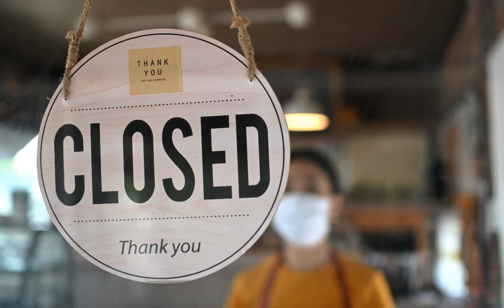New York City Takes “Closed” Signs Down, Businesses Open Safer, Stronger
(New York City, NY) - March 10, 2021, Hospitality businesses including dining establishments, the event industry, and the rest of New York City’s businesses are not only poised for a strong comeback, it’s already underway. With COVID-19 vaccinations in progress, a group of industry professionals are determined to light the way by empowering business owners and, as a result, instilling confidence in clientele.

“I’ve heard people say New York City is a ghost town right now. That could not be further from the truth.” says Michael DiPeri, President and Founder of AHA. “The restaurant, hospitality and event industries have taken the lead in getting businesses back to full operating status. We’ve done our homework. Now we’re welcoming our patrons back knowing we’ve dotted every i, crossed every t with regards to their safety and ours."

On Tuesday, March 16, as a part of a next-level virtual learning conference hosted by Lovegevity’s E3Xperience, four speakers from the AHA will take the stage to present to an international audience of hundreds of professionals in the hospitality industry. Online attendees of the event will have an opportunity to benefit from AHA’s extensive research and insightful expert knowledge for protecting themselves while getting back to serving guests safely and  keeping their staff safe.

Founder Michael DiPeri, along with Karen Diperi of The Academy for Hospitality Arts (AHA), rolled up their sleeves in the midst of the pandemic to create a comprehensive blueprint for hospitality professionals to get their feet firmly on the road to reopening success. Michael and Karen are on a mission to lead fellow business professionals through the ever-changing COVID safety protocols so they can get back to full capacity with confidence. The pair have been immersed in New York City’s event and hospitality scene for more than 30 years. Now they’re  leveraging decades of experience to set industry standards by providing training programs and certifications, all built on extensive research and scientific data.

The AHA has recently introduced two specific programs to ensure hospitality and event professionals are ready to meet the most stringent health standards set by the World Health Organization (WHO), Centers for Disease Control and Prevention (CDC), and the Occupational Safety and Health Administration (OSHA).

Free Tickets for the immersive online experience, “The Road to ReOpening,” are available through Sunday, March 14 If the first full-day event in the series was any indication, it’s going to be a spectacle of cutting-edge 3D technology. Guests will soak up inspiration, and take away more confidence for the future of their businesses.

“Along with the learning opportunities, it’s a day of networking, socializing and an all-around good time set in the streets of New York, and attendees get to enjoy it from anywhere.